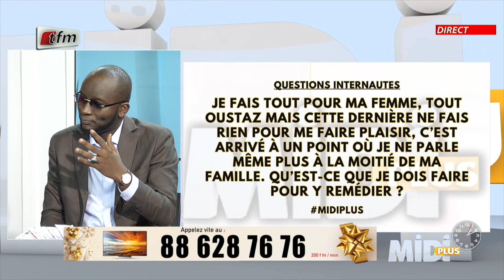Questions 3: Je fais tout pour ma femme, mais cette dernière ne fait rien pour me faire plaisir....?